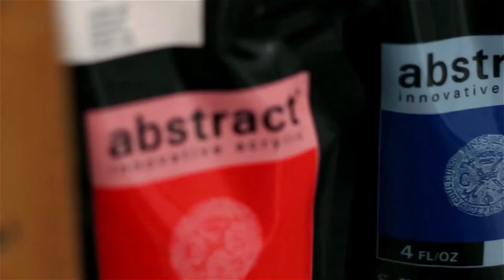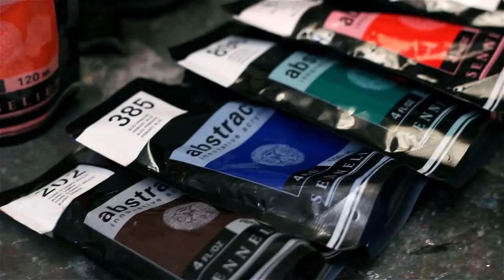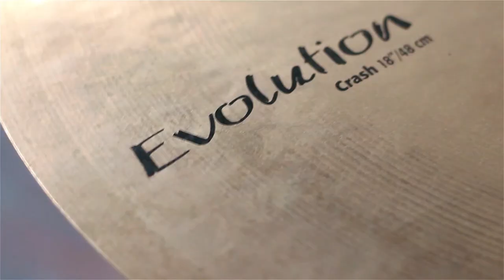sennelier abstract anglais